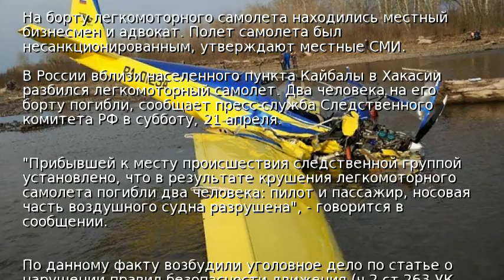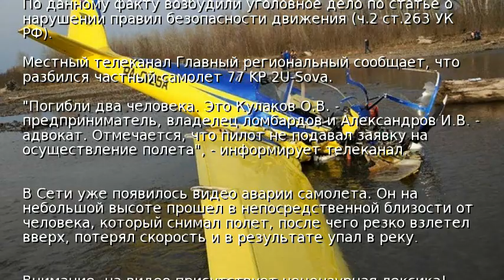В России разбился самолет: погибли два человека